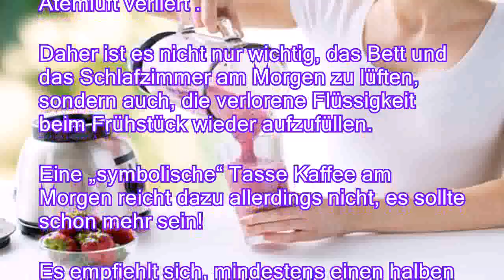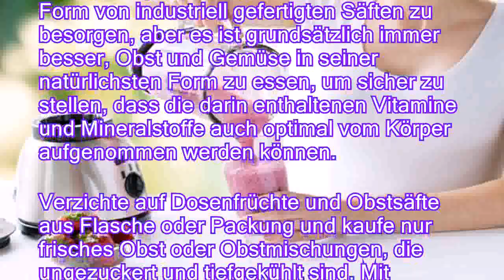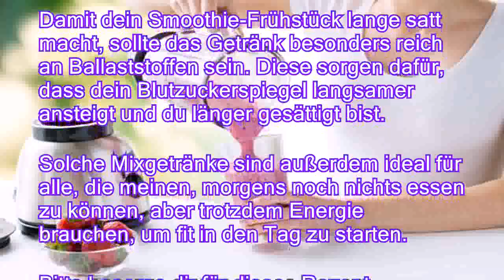Smoothie statt Frühstück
Oft wird das Frühstück ausgelassen oder auf einen Kaffee reduziert. Dass dies nicht gesund ist, weiß zwar jeder, doch oft zwingt uns der Stress dazu, das Frühstück zu verkürzen oder ganz zu streichen. Doch ein schneller Smoothie kann da Abhilfe schaffen Zum Frühstück eignen sich sättigende Getränke sehr gut, weil je nach Umgebungstemperatur und Luftfeuchtigkeit der Körper über Nacht im Schlaf bis zu einem Liter Wasser über Schweiß und Atemluft verliert . Daher ist es nicht nur wichtig, das Bett und das Schlafzimmer am Morgen zu lüften, sondern auch, die verlorene Flüssigkeit beim Frühstück wieder aufzufüllen. Eine „symbolische“ Tasse Kaffee am Morgen reicht dazu allerdings nicht, es sollte schon mehr sein Es empfiehlt sich, mindestens einen halben Liter zusätzlicher Flüssigkeit zum Frühstück zu sich zu nehmen. Obst enthält zu einem hohen Prozentsatz